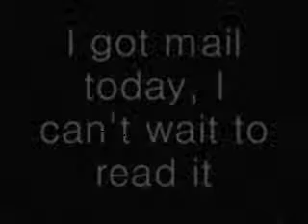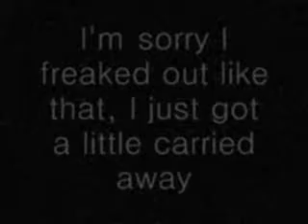A Silent Film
I made a silent film about a youtube user who gets hate mail and gets very angry... ENJOY!